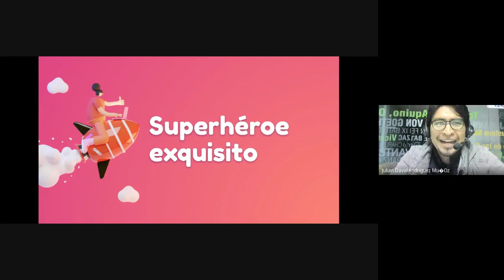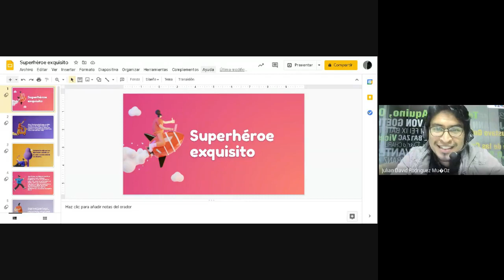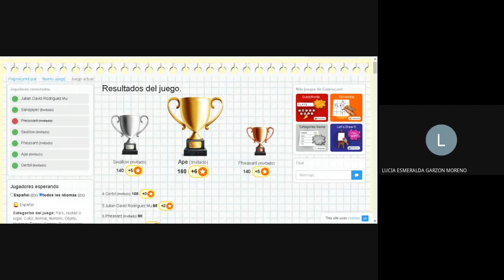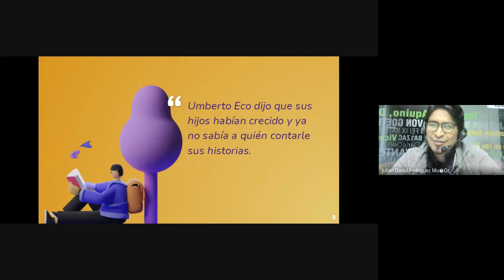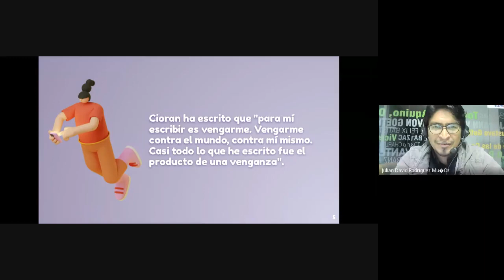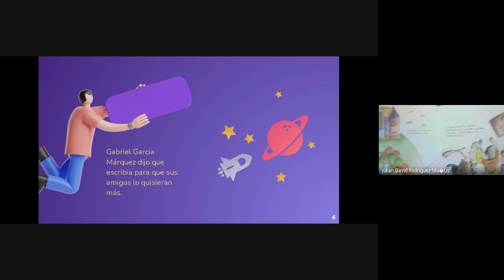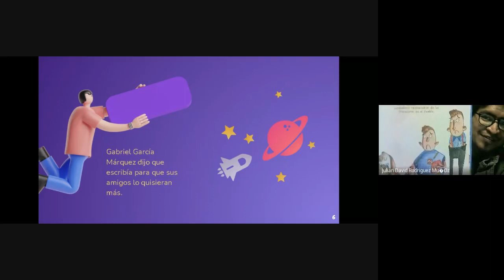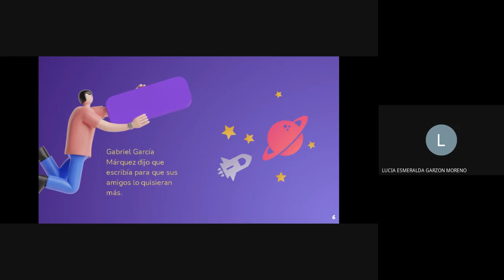📚 Club de lectura, Don Quijote RockStar - Superhéroe exquisito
En nuestro club de lectura Don Quijote RockStar 2, tuvimos una sesión intermedia, con una actividad divertida para relajarnos.

Recuerda que nuestro club se realizará todos los miércoles, a las 7 de la noche por nuestra sala virtual de aprendizaje